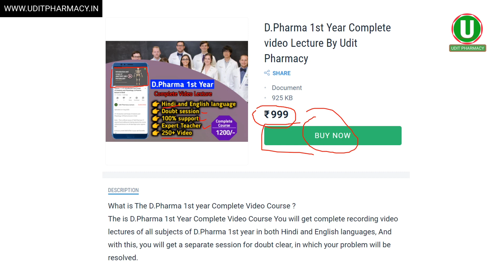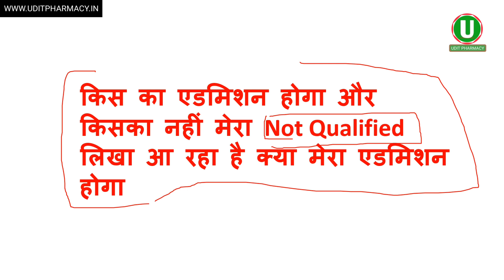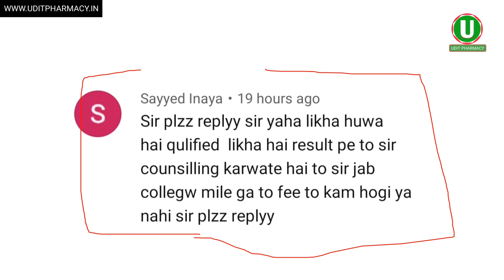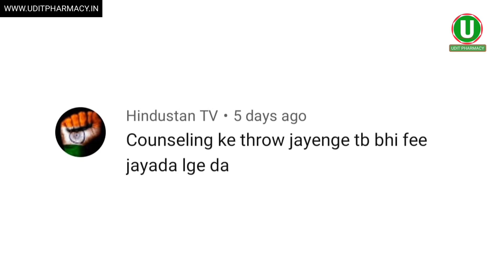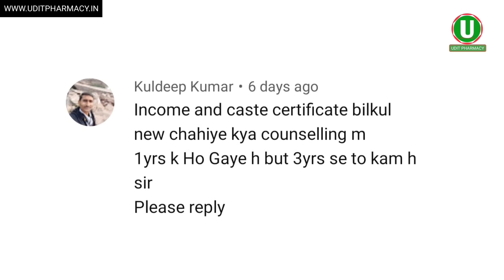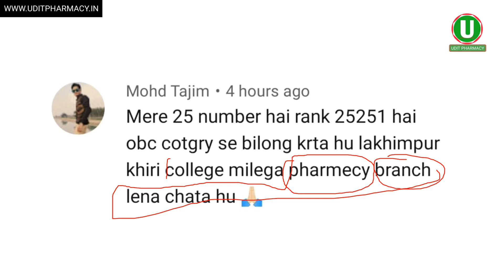JEECUP | UP Polytechnic Question Answer | UP polytechnic Entrance exam detail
D.Pharma Online Lecture की Complete Details के लिए